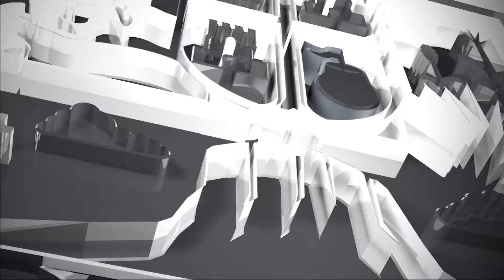XXV Concurso nacional de dibujo y pintura infantil y juvenil, 2018